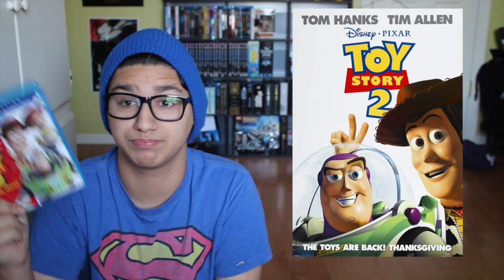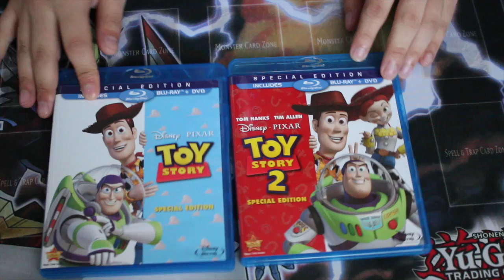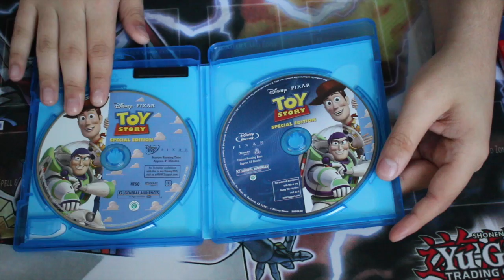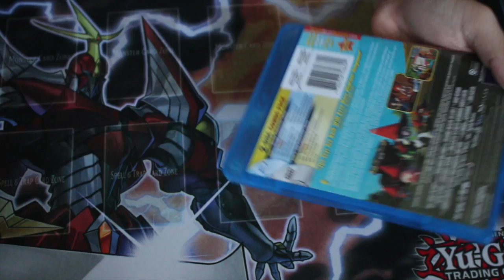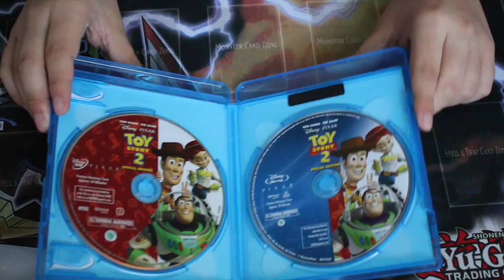Disney movie review series episode #12- Toy story 2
This video is about Disney movie review series episode #12- Toy story 2